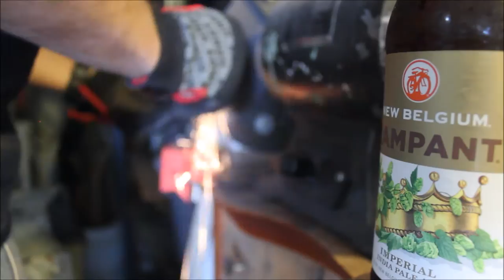DiResta Inspired Screwdriver Bottle Opener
A bottle opener up-cycled from an old screwdriver with a locally sourced and milled walnut handle finished with Tung Oil.